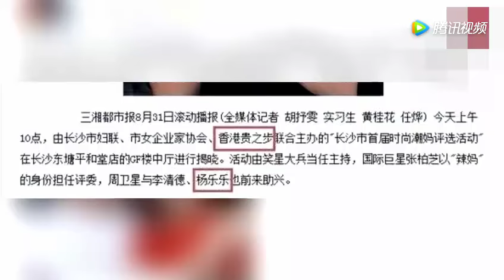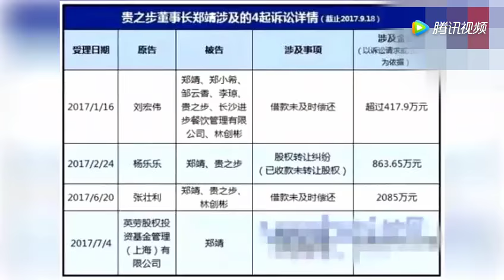汪涵妻子被骗近800万元 嫌疑人竟是自己的朋友？